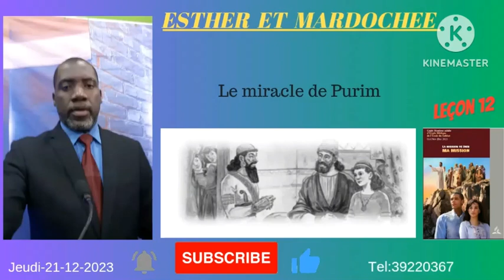Leçon de l'école du sabbat/Le miracle de Purim/Jeudi 21-12-2023.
Quand le peuple de Dieu cherche Dieu de tout Coeur aucune personne ne peut resister devant ce peuple.